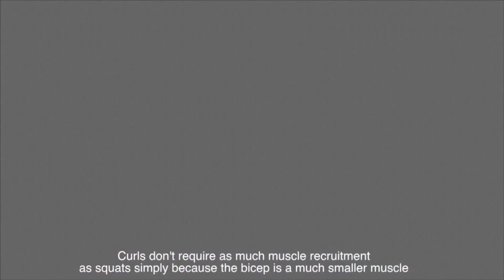Frank Yang Q&A 5 - How and why to train the CNS (central nervous system)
CNS articles. Read everything you can on this site and your life will be different.

And help me get on the Joe Rogan podcast by showing him or Brian Redban your favorite Frank Yang video so I can express my love for Tom, BBC, lifting, and ART